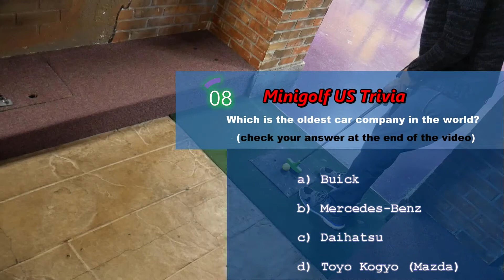Best Hole in One Ever at this Beautiful Castle Course | Front 9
Are you ready to see the craziest hole in one ever?

It happens in THIS video.

The whole time it was happening, time seemed to stand still.

I was holding the camera, not thinking about what would happen,
but I knew something was going down.
---the ball into the hole, that is.

It is the most preposterous hole in one I have ever seen.
A 1 in a million-type-shot.

Who made the shot?

It wasn't me, because I was holding the camera.

It wasn't Brandon.
He couldn't make it this time.

He is a mini golf player that is not afraid to try the tough route,
because he knows it can pay off. Sometimes.

Sometimes it might not go his way, but then again,
"There's no point in living if you can't feel alive."

The intense mini golf matchup takes place at one of our favorite courses we frequent, Grand Slam Coon Rapids. (Minnesota)

It's an awe-inspiring castle-themed mini golf course, with knights, fine stonework, and even a Pegasus statue.

You're not going to want to miss this matchup against Zarif Khan Music. He's got a Never-Before-Seen technique, and just might be able to defeat Mini Golf US in Brandon's absence.

So, stick around for the front 9 and witness the Best Hole in One Ever at this Beautiful Castle Course in Coon Rapids Minnesota.

Chapters:
0:00 Intro
6:13 Crazy Hole in One
6:35 Outro (Trivia Answer)
About Minigolf US:
We are the Mini Golf Channel.
We are making mini golf great again, one putt at a time.